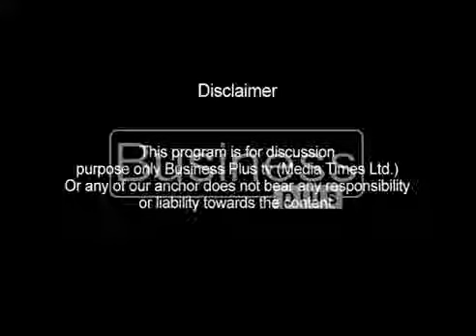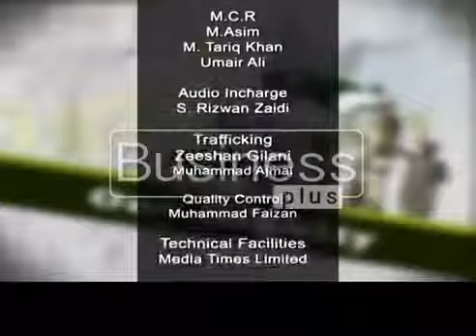Voice Of Youth with Host Dr Shujaat 14 August 2016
The program was conducted on14th August 2016. Participants were Raheel Akhter (Debater and Anchor Bol News), Aaliya Sarim (Philanthropist)  and SHahista Saleem (Debator)